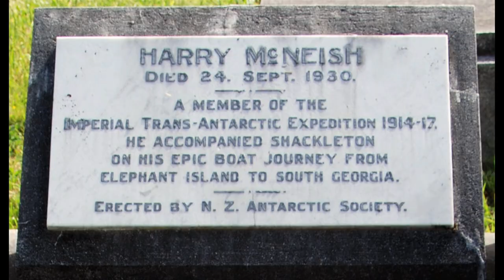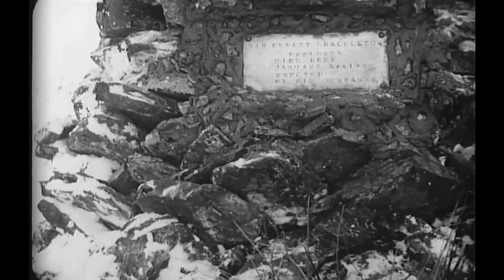Shackleton's a Dick! Part 1: The Endurance Expedition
The first of now-2 videos about Ernest Shackleton being a dick.